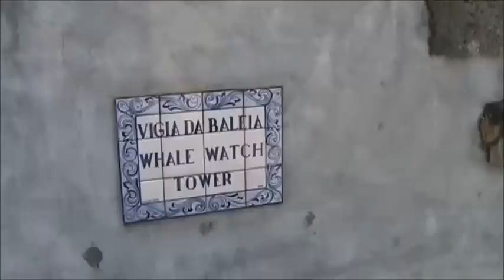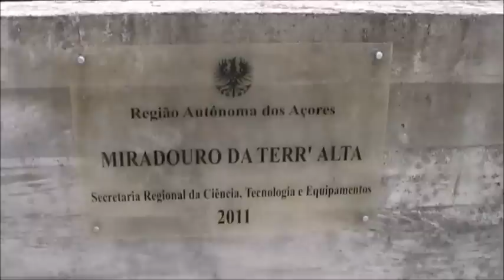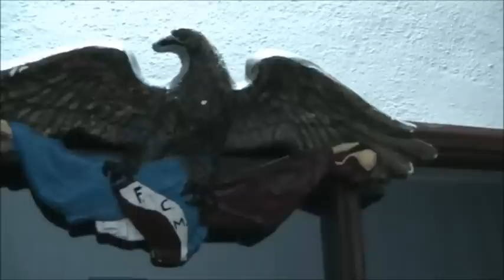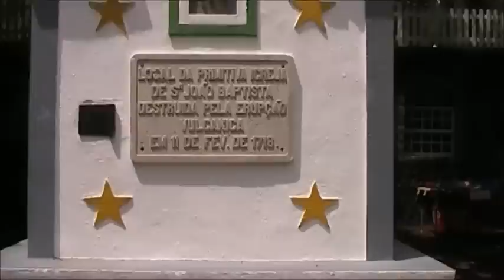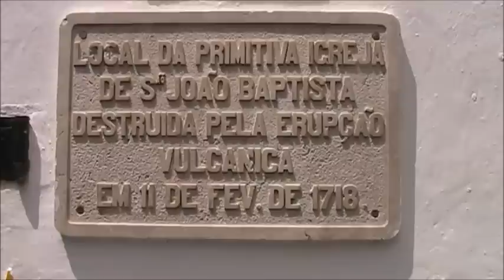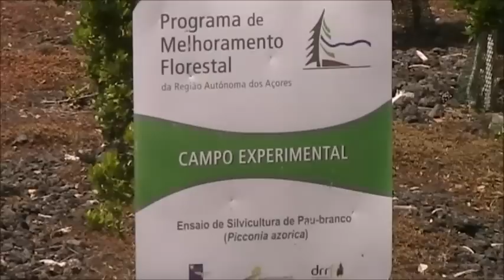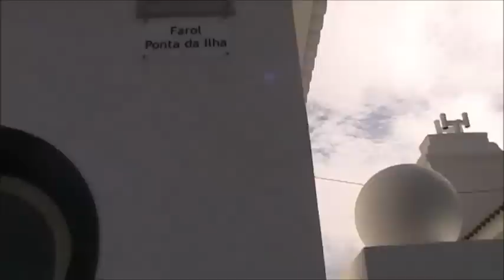PASSEIO PELA ILHA DO PICO ACORES 21 DE JULHO DE 2013